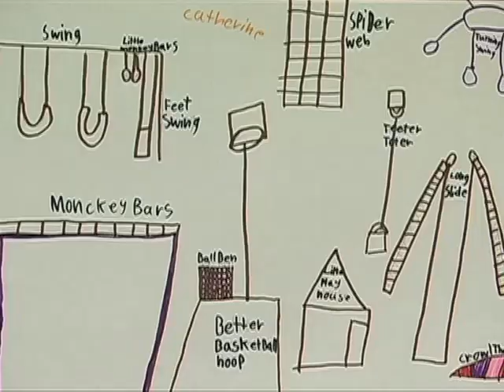cornerstone+b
corner stone academy commercila for farmers bank